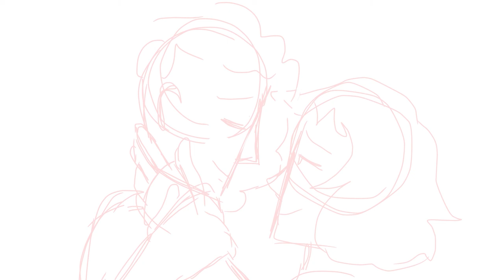(REALLY OLD) The Two Princes Animatic - In Two Days Reprise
THIS IS SO OLD MY GOD but I wanted to post it cuz it's still kinda cute plus the fandom is pretty starved for content so enjoy